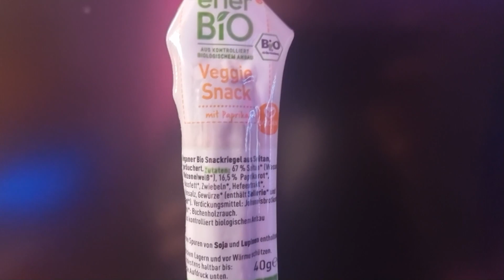VEGANE SNACKS von Rossmann // [SnackCheck 005]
Snack Check 003 - Vegane Snacks von Rossmann!